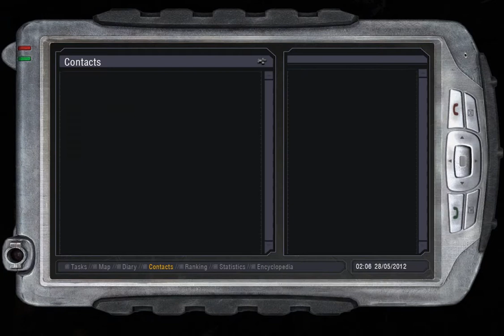Psi-ology through Noobvision Goggles (19). Sneaking in the night.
Primary objective: work my way into the PSI-emission areas and survive - one step at the time.

Secondary objectives:
- avoid the main quest related actions as much as possible
- find alternatives or workarounds to avoid my brain bleeding out near PSI-emitters
- make and loot the modificate artifacts
- gather more and more sweet recipes

The Ultimate Objective: re-learn the essential skills for making it in the Zone.

Game: S.T.A.L.K.E.R. Shadow of Chernobyl
Mods: Oblivion Lost + ARSENAL RC1